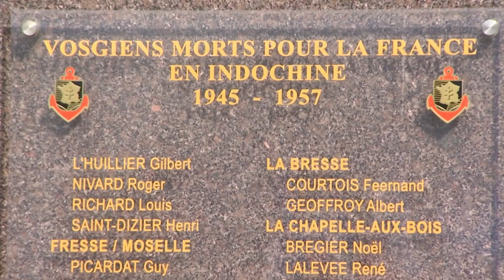EN BREF - Journée Nationale des combattants d'Indochine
Les armées françaises rendent hommage aux combattants tombés en Indochine ce 8 juin, dans tout l’Hexagone et donc à Épinal où de nombreux membres d’État-Major et des représentants de l’État étaient présents pour une cérémonie de dépôt de gerbe.
Images: L. HENRIET
Texte: T. HERMANN-QUESADA
Montage: L. HENRIET
Commentaire: T. LASSON